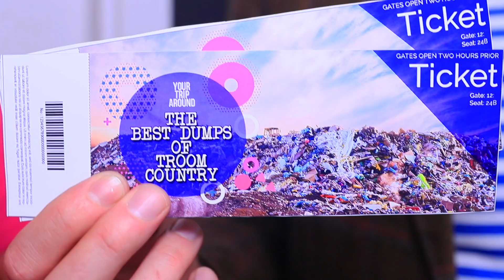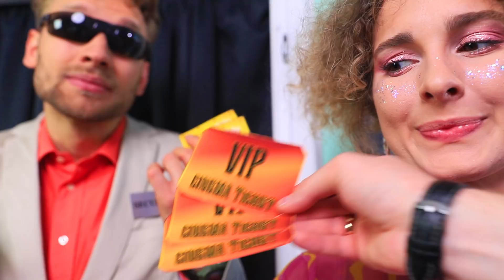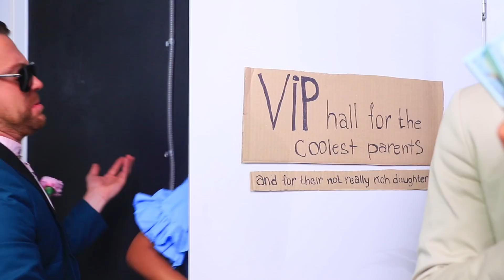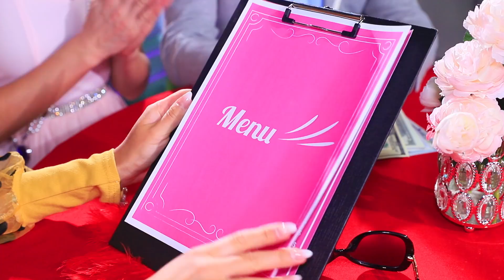Бедная девочка попала в богатую семью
Кажется Зоуи попала в сказку, или может это просто сон?